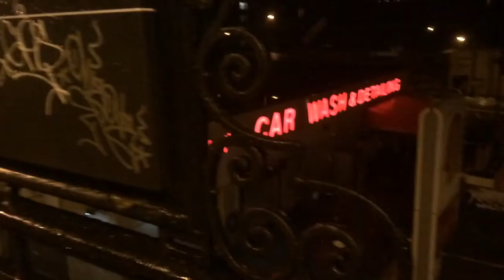March 5 2015